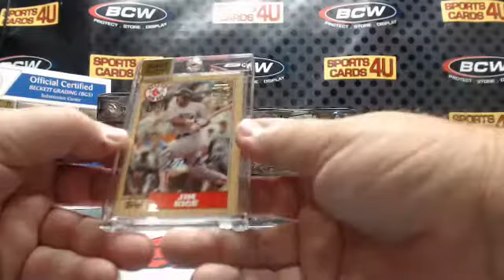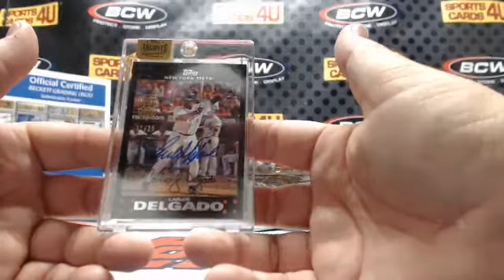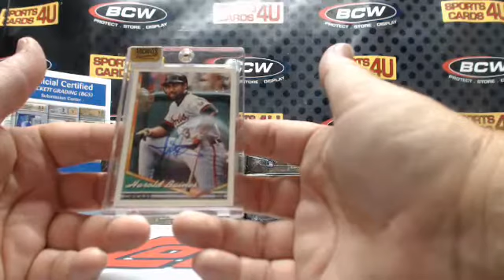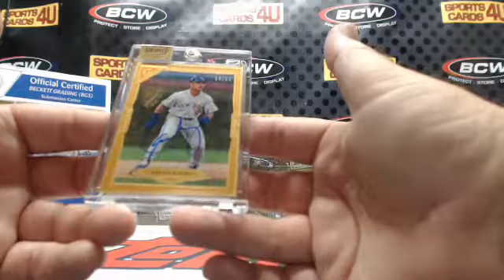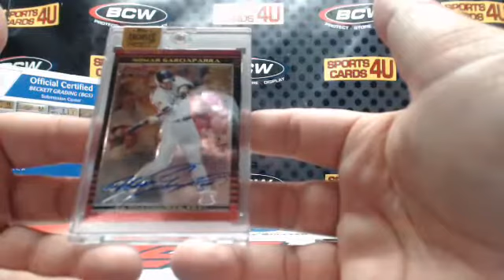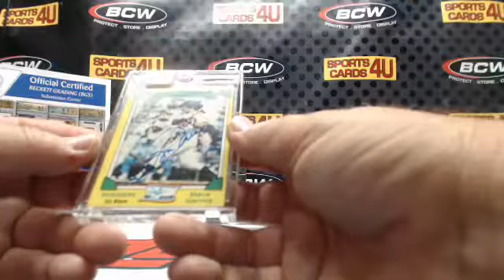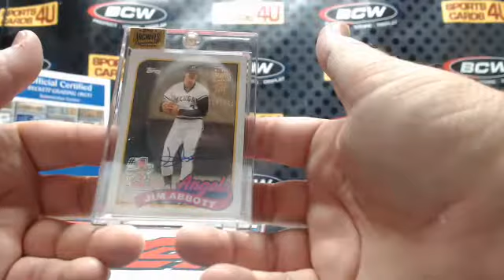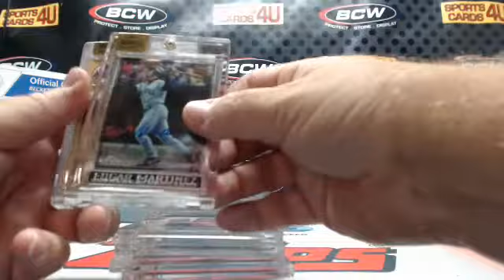2016 Topps Archives Signature Series Baseball 20Box Case Player Break #1 (9/6/16)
2016 Topps Archives Signature Series Baseball 20Box Case Player Break #1 (9/6/16) - Captured Live on Ustream